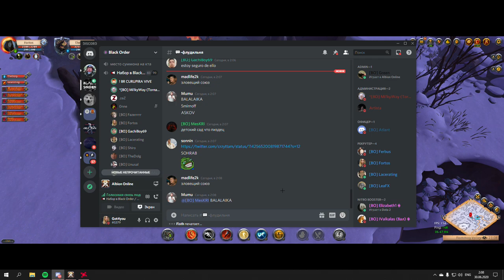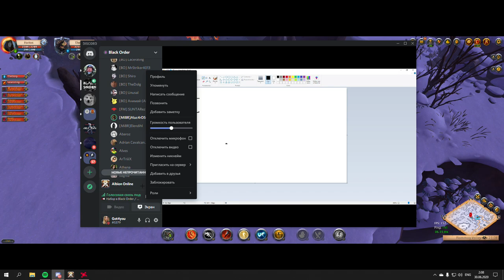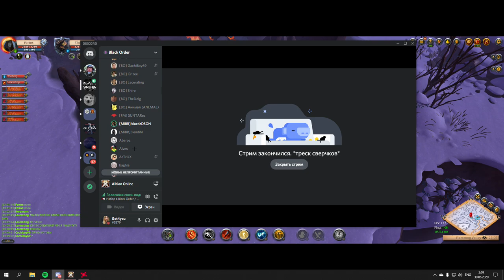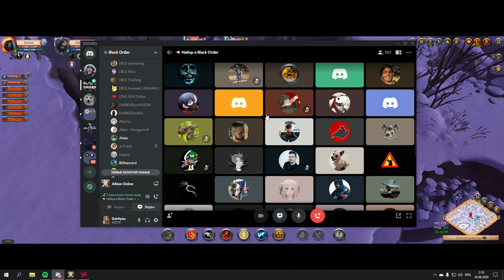brazil monkeys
xddd for BO